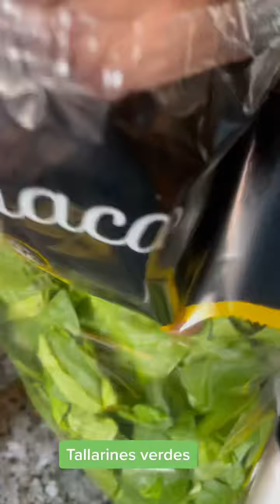Tallarines verdes - comida peruana - la cocina peruana de Joselo 1/3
Rica salsa y nutritiva para una pasta…